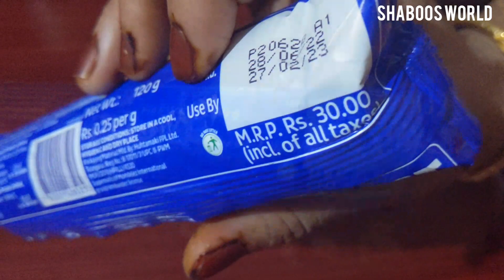🔥🥑കൊക്കോ കായ ഇല്ലാതെ homemade കൊക്കോ പൗഡറും കേക്കും 🎂shaboos world # homemade cocoa powder #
homemade cocoa powder recipe/ Cocoa powder recipe/ chocolate cake/ chocolate sponge/shaboos world /Malayalam